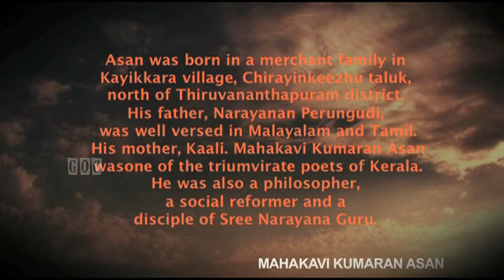Statues of Trivandrum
N. Kumaran Asan, also known as Mahakavi Kumaran Asan, was one of the triumvirate poets of Kerala, South India. He was also a philosopher, a social reformer and a disciple of Sree Narayana Guru.